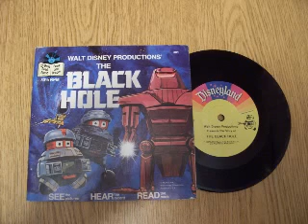The Black Hole.wmv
This is the official Disney Records release of the Black Hole.  It was released in a book and record package with the record being a 7" 33 rpm disc.  I had this when it originally came out in 1979 but I lost is somehwere along the way.  This is a copy I purchased on ebay.